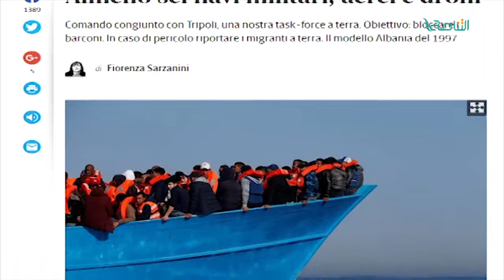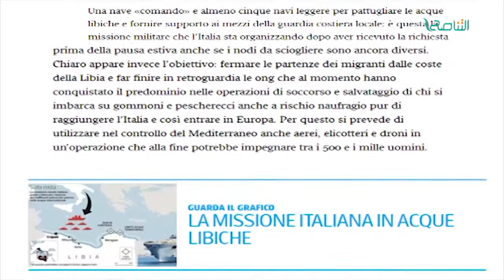تقرير | كوريري ديلا سيرا : قوة بحرية إيطالية ستعمل في المياه الليبية لوقف الهجرة غير الشرعية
تقرير  | كوريري ديلا سيرا : قوة بحرية إيطالية ستعمل في المياه الليبية لوقف الهجرة غير الشرعية | 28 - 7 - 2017

ــــــــــــــــــــــــــــــــــــــــــــــــــــــــــــــــــــــــــ
ــــــــــــــــــــــــــــــــــــــــــــــــــــــــــــــــــــــــــ
يمكنكم تحميل تطبيقنا TANASUH TV على الهواتف الذكية: